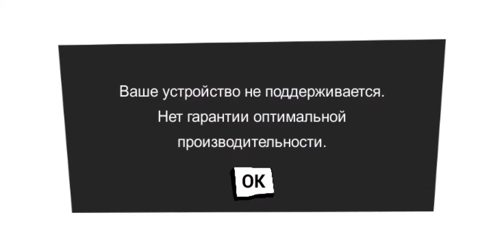Hello Neighbor - Gameplay Walkthrough - 7Funny gameplay (Android)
Hello Neighbor Gameplay - iOS/Android
Gameplay walkthrough was made by me personally and my personal time spent on the game.

➡️Timestamp
0:00 - Start
3:00 - Gameplay 1
5:00 - Gameplay 2
7:00 - Gameplay 3
8:00 - End